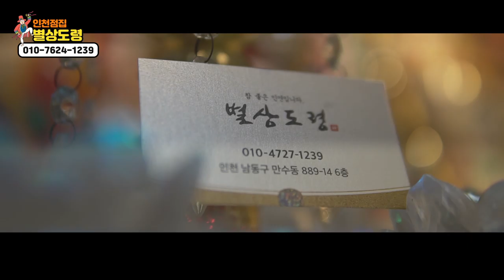2020년 경자년 하반기 원숭이띠운세 ''하반기에 대박나는띠 원숭이띠!!'' 인천점집 별상도령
자막

★대표블로그★
-올마이티TV